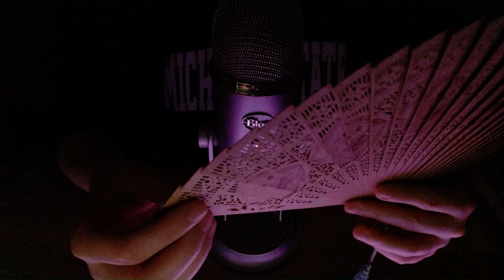First Time Trying ASMR | Tchotchkes & Rambles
Hey y'all, long time ASMR listener, first time caller. Looking forward to hearing what you think. Buon appetito.

xoxo
C